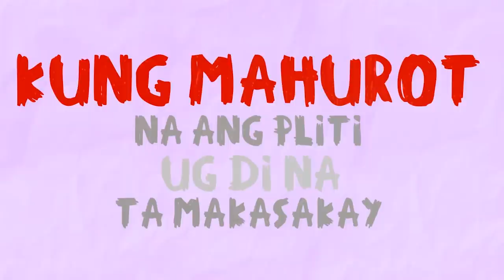Jerika Teodorico - Baklay - Vispop 4.0 Official Lyric Video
BAKLAY
Written by Jerika Teodorico
Performed by Jerika Teodorico
Additional voice tracks by Daryl Leong, Kurt Fick, Lee Pada, Jayneil Enriquez, Nigel Medel, Dinah Galo

Musical arrangement by Jad Bantug
All tracks recorded, mixed and mastered at 1032 Studios
Produced by Jude Gitamondoc

Video interview and photography by Kurt Fick
Poster graphic design by Carlo Abelo
Lyric video concept, design and animation by Leonides Stephen Estrella

Executive Producers
Ian Zafra
Insoy Niñal

VISPOP is owned by ArtistKo. Unauthorized use of VISPOP and all its content including music and brand, such as but not limited to public performance, synchronization, and other licensing types, is a violation of applicable laws.